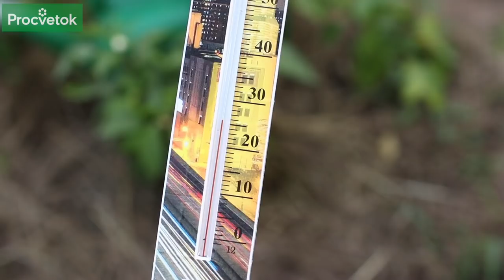ПОЛИВАЙТЕ ПЕРЦЫ И БАКЛАЖАНЫ ТОЛЬКО ТАК! Актуальные рекомендации для большого урожая!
Как правильно поливать перцы и баклажаны в середине лета, когда растения вовсю цветут и завязывают плоды? Почему не стоит переживать из-за пожелтения нижних листьев? Как меняется потребность в воде у растений в зависимости от фазы развития? Обо всем этом коротко, экономя ваше время в горячую пору, рассказывает Анна Пашкевич, научный сотрудник РУП «Институт овощеводства». С советами автора вашим растениям будет всегда достаточно влаги, и они порадуют вас отменным урожаем.

00:00 Вступление
00:10 Как понять, что перцам нужен полив – по состоянию земли и листьев
00:45 Почему пожелтение и отмирание нижних листьев у перцев – не проблема
01:00 Перец – как правильно поливать
01:40 Перец не любит беспокойства корневой системы
01:55 Как поливать перцы в жаркую погоду
02:13 Как часто надо поливать перцы
02:20 Как правильно поливать баклажаны во время цветения и плодоношения
03:06 Почему баклажан сбрасывает нижние листья
03:18 Объем воды для полива баклажана
03:25 Заключение